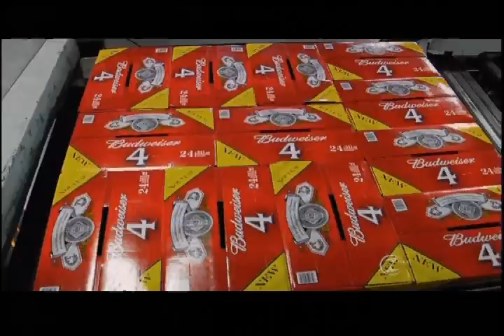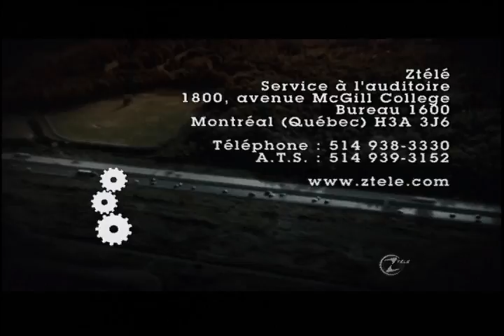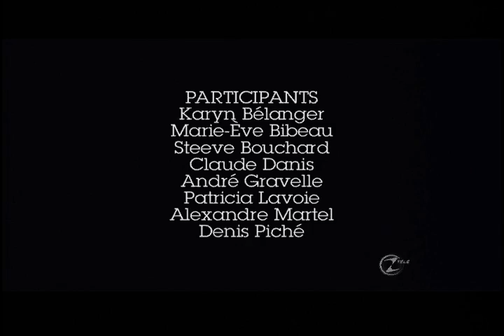(partie 2) On va s'coucher moin niaiseux : Mario Jean visite la Brasserie Labatt de Montréal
"On va s'coucher moins niaiseux" à Ztélé : Mario Jean visite la brasserie Labatt de Montréal. Pour voir des épisodes complets de "On va s'coucher moins niaiseux" cliquez